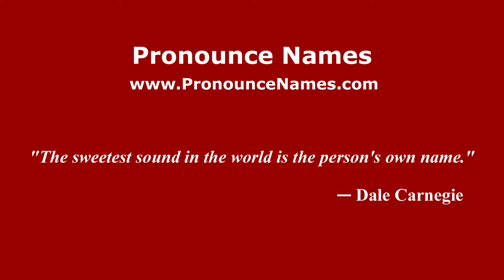How to pronounce Huajolotitlán (Mexico/Mexican Spanish) - PronounceNames.com